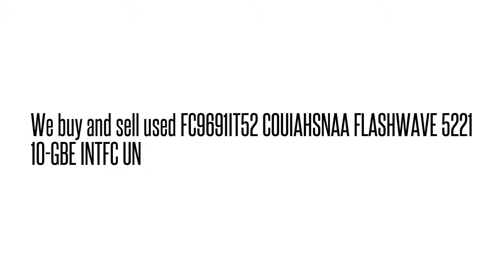FC9691IT52 COUIAHSNAA FLASHWAVE 5221 10-GBE INTFC U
FC9691IT52 COUIAHSNAA  FLASHWAVE 5221 10-GBE INTFC U We buy/sell used Fujtisu networking Equipment. Cash for your used Equipment.